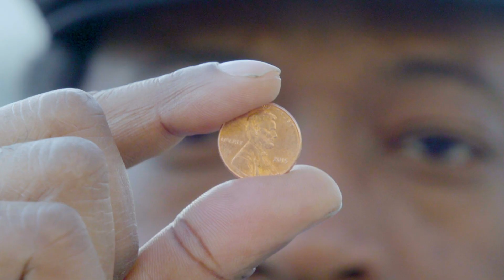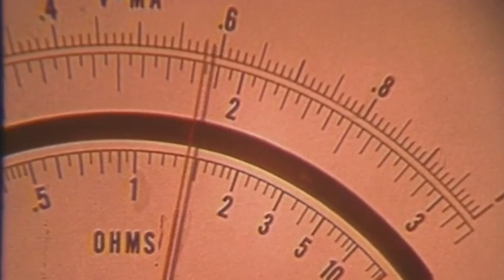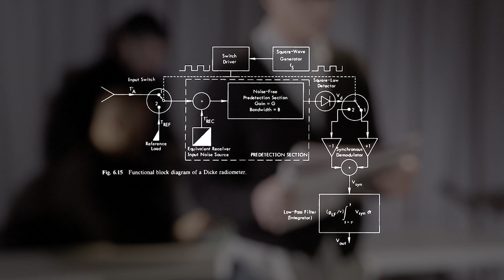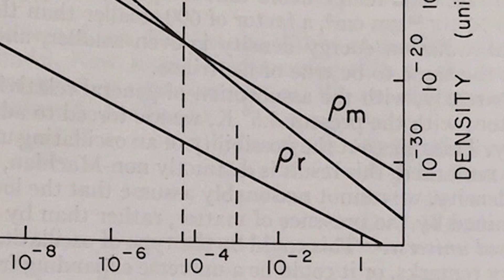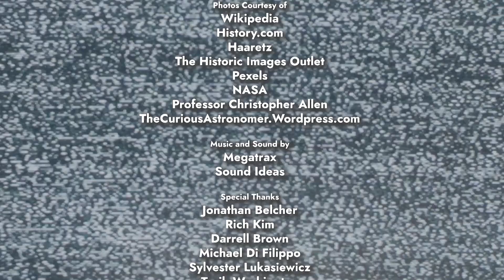Arno Penzias: The Sound of Creation | CUNY Laureates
CUNY TV Digital Series presents the first season of "CUNY Laureates,"  a documentary web series about the lives and achievements of thirteen  The City University of New York graduates who went on to become Nobel Prize winners. By reintroducing these exceptional minds to online audiences, we wish to promote the value of a high-quality public education and demonstrate how it can transcend all social and political boundaries, even today.

The first episode of the series, "Arno Penzias - The Sound of Creation," tells the story of Nobel Laureate Arno Penzias and the accidental discovery of Cosmic Background Radiation (CBR) in 1965. This groundbreaking achievement served as the strongest evidence of The Big Bang Theory and is widely considered to be one of the greatest scientific breakthroughs of the 20th Century. He received the Nobel Prize in Physics in 1978.

Petar Talijancic, Show Creator/Series Producer
Joseph Montalbano, Co-Producer
Adam Finger, Graphics and Animation
Duane Ferguson, Host

CUNY TV DIGITAL SERIES is developed and coordinated by Emmy Award-winning producer Jose Luis Orbegozo under the supervision of Susan Iger, CUNY TV's Director of Programming, and CUNY TV’s Interim Executive Director, Gail R. Yancosek.